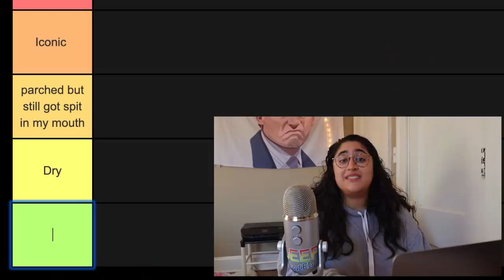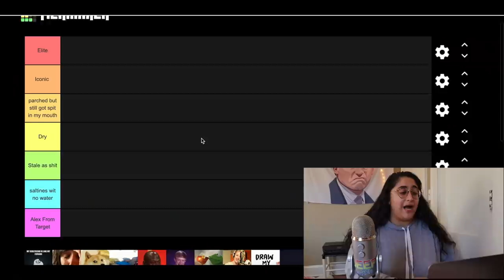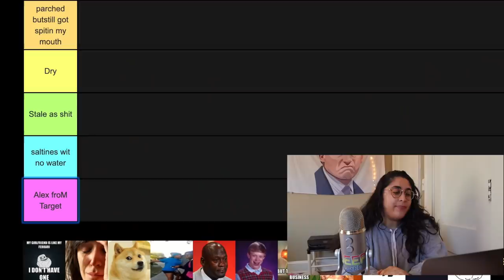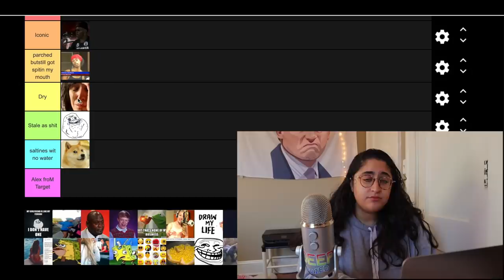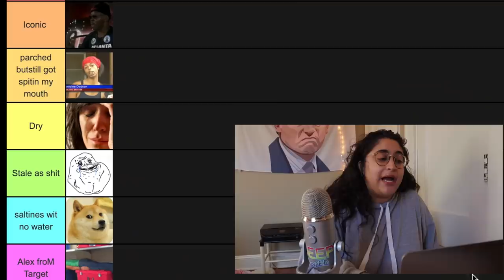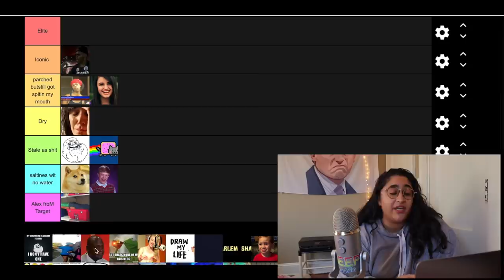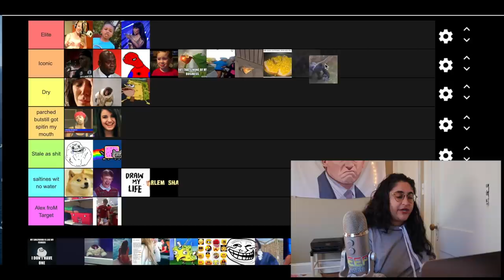ranking the most popular memes of the last 10 years from BEST to WORST (AKA alex from target 👎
FIRST VIDEO OF 2020. Welcome back! In today;s video i will be ranking the most notable memes of the lasT DECADE FROM elite to THE WORST (AKA alex from target) enjoy!